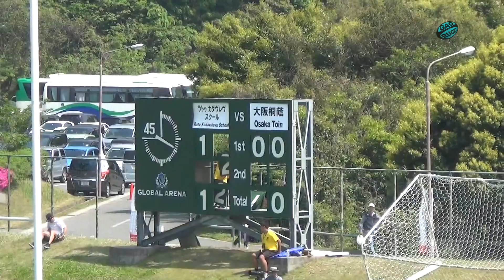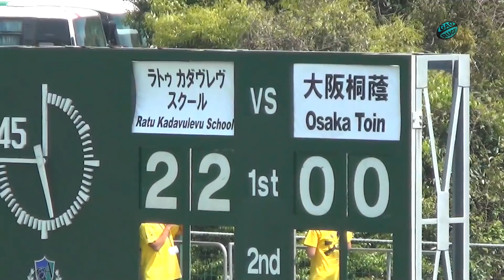大阪桐蔭 vs Fiji [1st] Ratu Kadavurevu vs Osaka Toin Sanix World Rugby Youth2018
Ratu Kadavulevu School(Fiji) vs Osaka Toin
ラトゥ　カダヴレヴ（フィジー）vs　大阪桐蔭
41-5
1st( 22-0)
2nd(19-5)

Sanix World Rugby Youth Tournament 2018